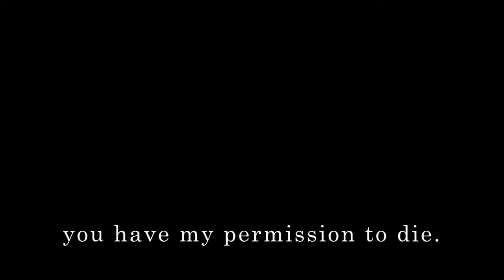MASA RISES (MASA Intro 2012-2013)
The Dark Knight returns...and he's HANGRY!

Batman: Thomas Le
Catwoman: Tiffany Lin
Bane: Alex Yong
Random People: Emily Anathaset, Carol Tao, Moung Bean,
Dancers: April Lockhart, Amy Kha, Joel Chou, Jonathan Kim, Max Shen, Frank Troung, Nancy Quach

The Multi-Asian Student Association (MASA) at UCSD is a social-cultural organization dedicated to educating the community of the rich diversity of the Asian student body of UCSD. Through interactive social and cultural events, we strive to spread awareness that Asian-Americans are not one culture but rather a mixture of many diverse cultures. We create a fun, comfortable, stereotype-free environment for individuals from all ethnic backgrounds to come together and learn about our differences as well as discover our similarities.